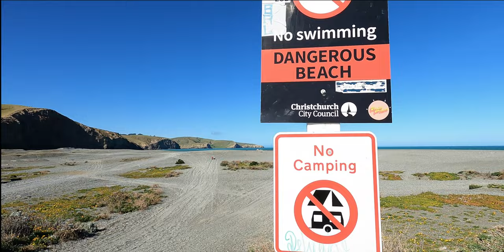We called it Stome Beach | Birds Paradise Beach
Birdling's Flat is a well-known spot for finding a variety of semi-precious gemstones washed up on the high energy beach.